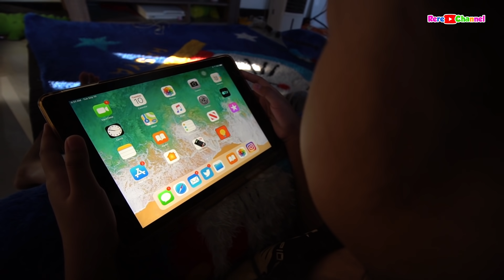DRAMA Mati Lampu Malam Malam Adit Ketakutan | Untung Ada ipad Ajaib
Hi teman Rere, video kali ini drama Mati lampu malam malam, Adit ketakutan, untung ada kakak Rere yang nemenin.